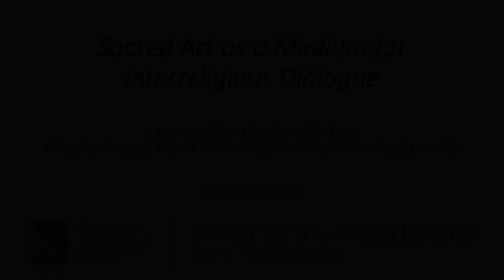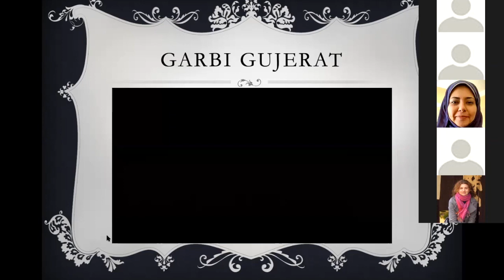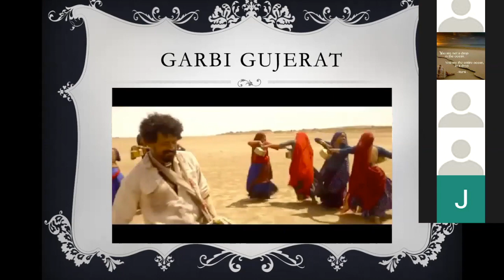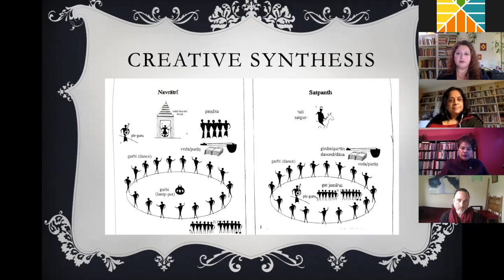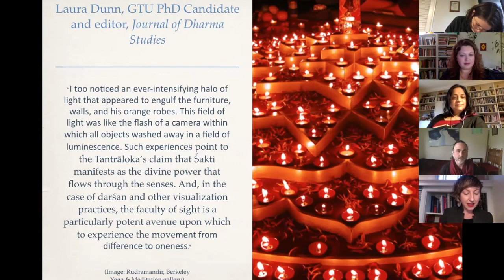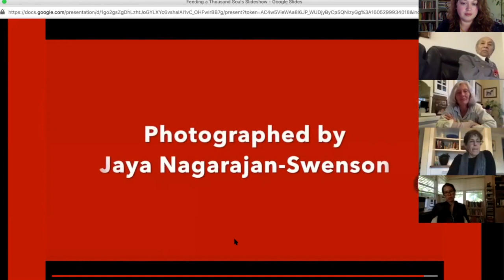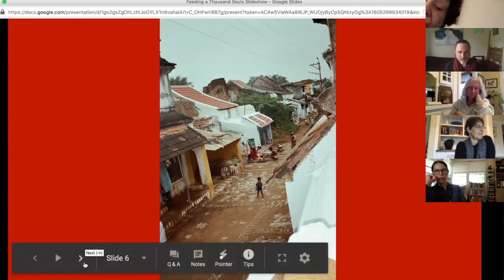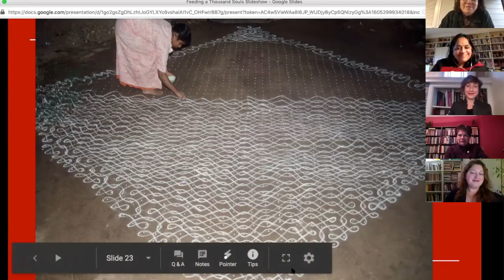Sacred Art as a Medium for Interreligious Dialogue | Drawing the Soul Towards Truth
On November 13th, we welcomed Dr. Tasim Kassam, Dr. Kathryn Barush, and Dr. Vijaya Nagarajan for a panel discussion exploring dimensions of sacred art as an impetus for interreligious dialogue and engagement.

Dr. Tasim Kassam (Syracuse University) presenting "Singing Circles and Dancing Songs"

Dr. Kathryn Barush (Graduate Theological Union) presenting "A Pilgrimage of the Eye"

Dr. Vijaya Nagarajan (University of San Francisco) presenting "A Feeding a Thousand Souls: Sacred Geometries and Moral Ecologies"